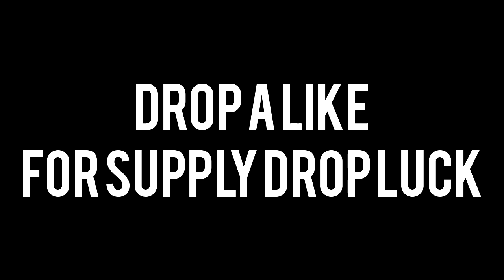NEW DLC WEAPONS!! - (EPISODE 2) BLACK OPS 3 "TOP 5 POSSIBLE" DLC WEAPONS COMING SOON! (BO3 DLC)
Leave a "LIKE" If you enjoyed this VIDEO TALKING ABOUT POSSIBLE NEW DLC WEAPONS COMING TO BLACK OPS 3! DLC WEAPONS OF BO3 EPISODE 2!

(Amazing Non-Copyrighted Music!)

-Rich/RaidAway